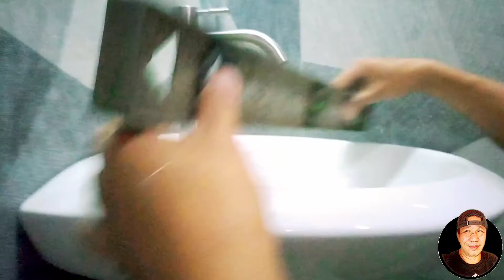EASY TO INSTALL LAVATORY 👍 TUTORIAL l Don G vlogs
EASY TO INSTALL LAVATORY

Lavatory Design
Lavatory Faucet
Lavatory Sink
Lavatory Tagalog
Lavatory Price Philippines
Lavatory Height
Lavatory Dimensions
Lavatory Accessories
Lavatory And Water Closet
Lavatory Autocard Block
Lavatory American Standard
Stalling A Lavatory
Lavatory Autocard Block Download
Installing A Lavatory Faucet